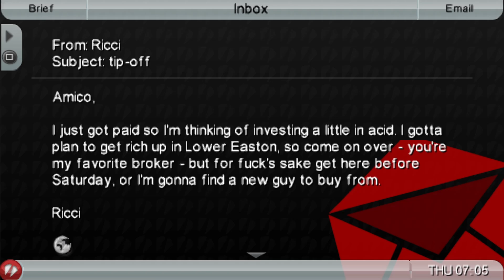He Wins In PED | GTA Chinatown Wars Missions | #16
Let's do a GTA China Town Wars playthrough! We only do 1 mission per episode so they're nice and short. We also don't skip any cutscenes.

Intro/Outro song:
TheFatRat - MAYDAY feat. Laura Brehm